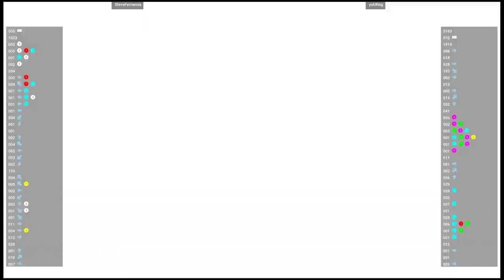CVS2 🕹 SteveFernarnia VS yuh8tng | Fightcade